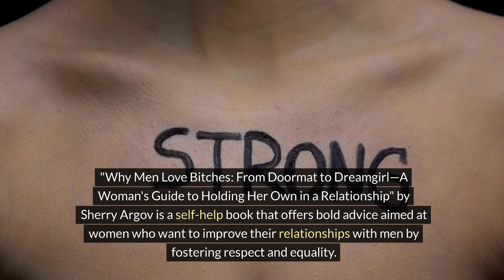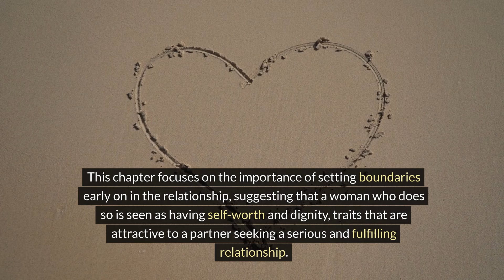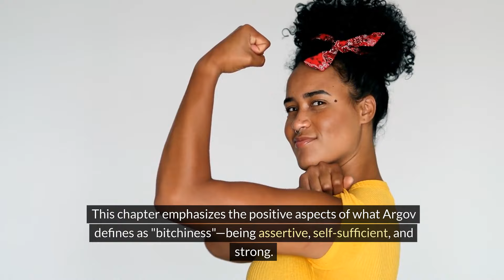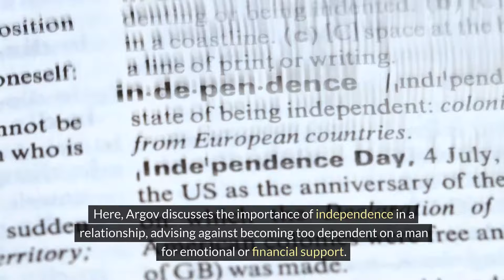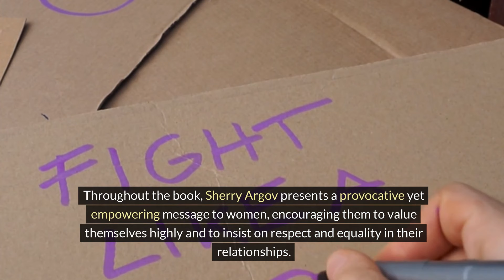Why Men Love Bitches Chapter by Chapter Summary in 5 Minutes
I love coffee! Please support my channel with a $5 contribution by buying me a coffee "Sherry Argov's 'Why Men Love Bitches: From Doormat to Dreamgirl—A Woman's Guide to Holding Her Own in a Relationship' is a bold, witty guide for women who seek to foster a respectful and balanced relationship with their partners. Argov flips the script on traditional dating advice, advocating for women to embrace their strength, independence, and self-respect.

Through engaging anecdotes and straightforward advice, the book covers key strategies for maintaining one's identity, ensuring mutual respect, and navigating the complex dynamics of modern relationships. Argov's central thesis is clear: a woman who values herself and demands proper treatment naturally attracts and keeps the interest of men who are worthy of her. This guide is not just about finding love—it's about reinventing the way women approach their romantic lives, ensuring they're never the 'doormat' but always the 'dreamgirl.'"